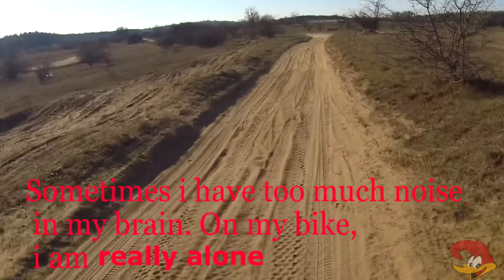Commute Budapest 22.